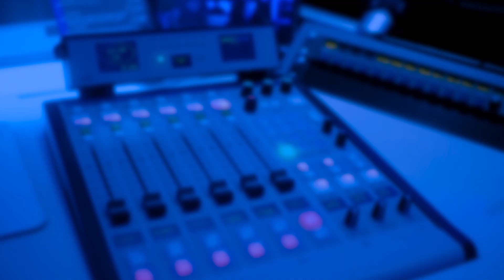The highlights of the coronavirus daily press conference | LBC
Are you missing the Downing Street daily briefing? Here are some of the highlights from the last 13 weeks.

Join Eddie Mair for the alternative daily briefing, weekdays at 5pm on LBC.